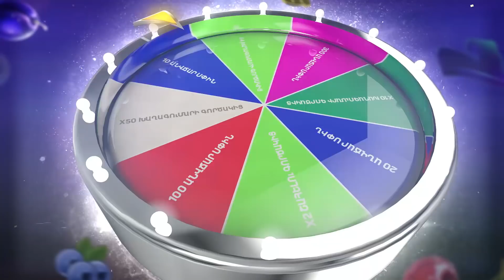Մանվել Գրիգորյանը թող մի օր շուտ դուրս գա ու հասնի իր թոռներին. «Դոն Պիպո»